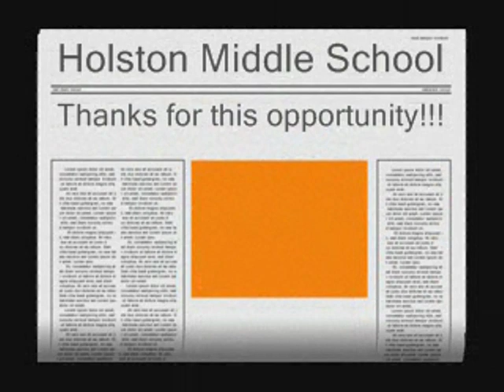Holston Middle School - Knoxville, TN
Extreme Classroom Makeover Contestant: Sara Greene, 7th grade science teacher, listens as students rap about using new technology—computers, i-Pods, SMART boards, video cameras—in their classes to learn more about science. Teacher wants students to be able to learn in a style that reflects the world in which they live.